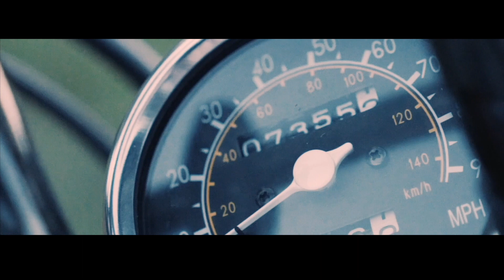MILLYON X ALL I KNOW IS MONEY (MUSIC VIDEO) | Shot by: Stbr films